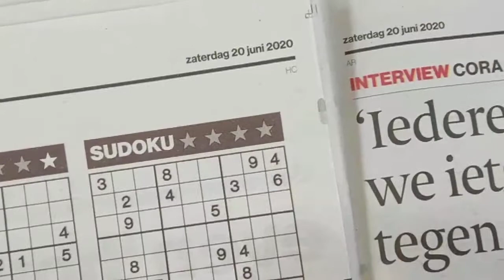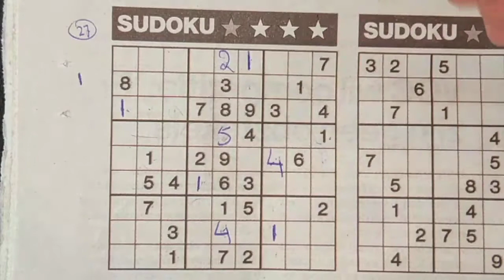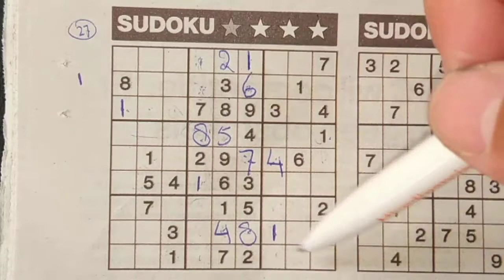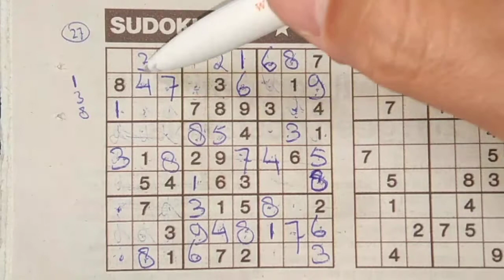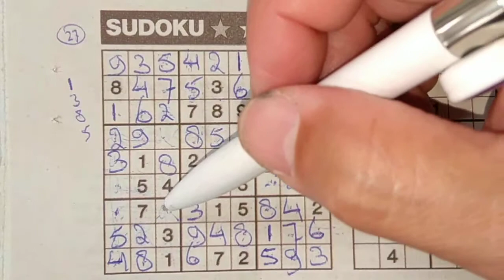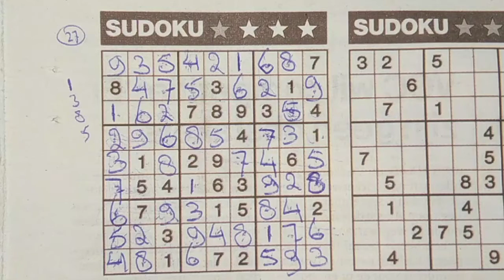(#1013) Saturday. One Star Sudoku puzzle. Bonus Extra edition. 06-20-2020 Extra part 1 of 6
Enjoy the One Star Sudoku puzzle (Saturday 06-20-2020 edition)